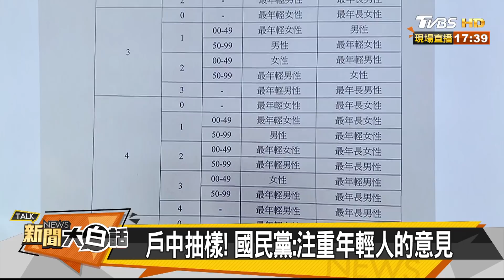為脫黨選舖梗？！藍民調防弊也防分裂！新聞大白話 20190704